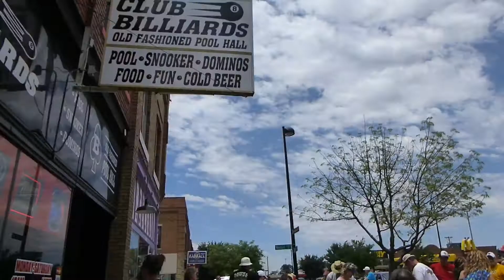2012 Bar Tour and Cajun Feast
Friends of ours host this annual event.